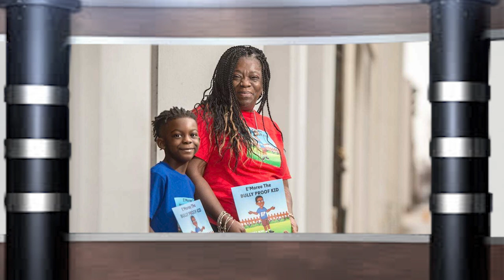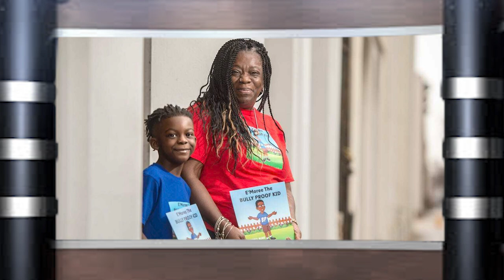CNA Heroes - Joanne Freeman-Blake - June 4, 2021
CNA Heroes - Joanne Freeman-Blake